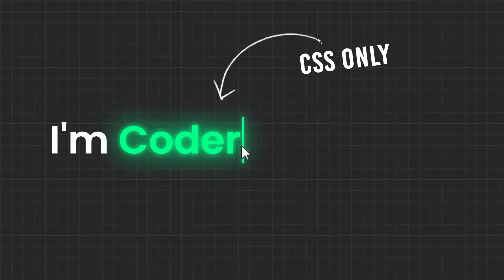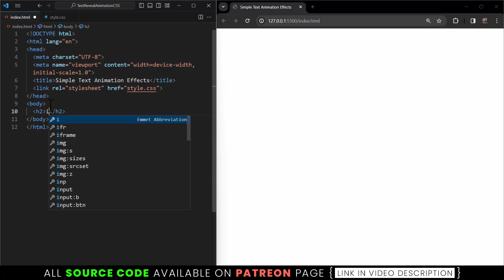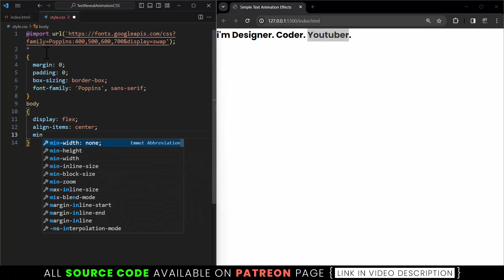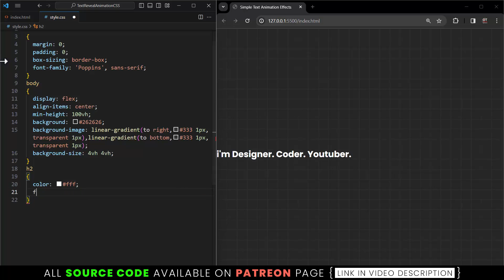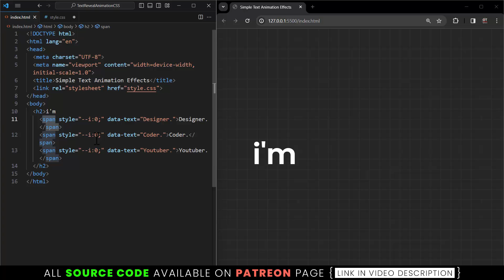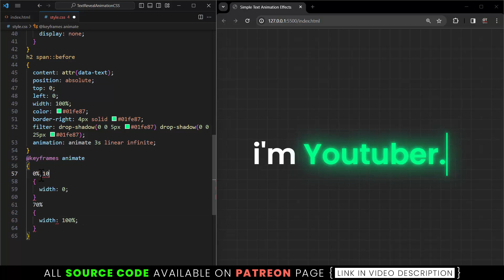Creative CSS Text Animation Effects